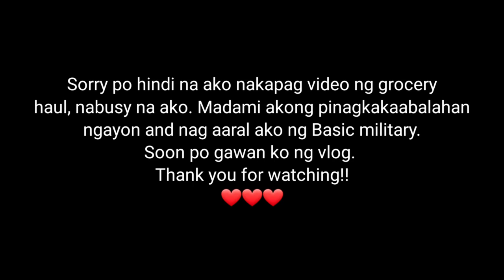DAVAO VLOG|Grocery sa G Market Azuela Lanang